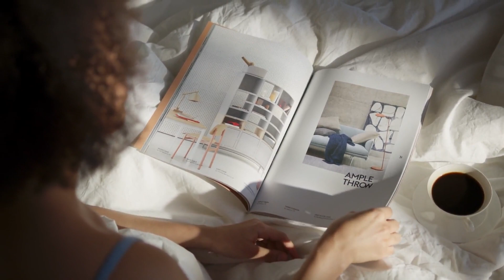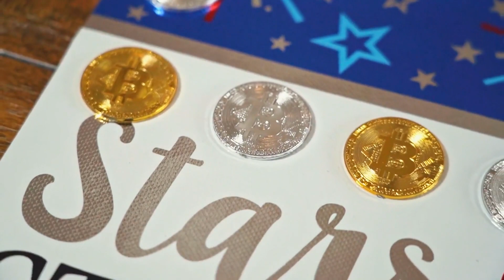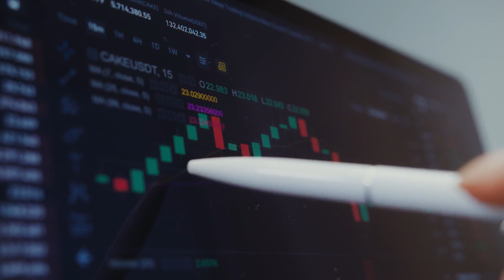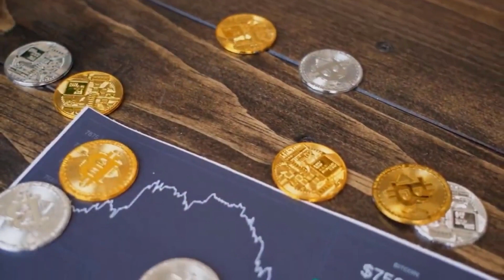BTT PRICE WILL +9000% AFTER THIS UPDATE?? - BITTORRENT PRICE PREDICTION 2025 & ANALYSES